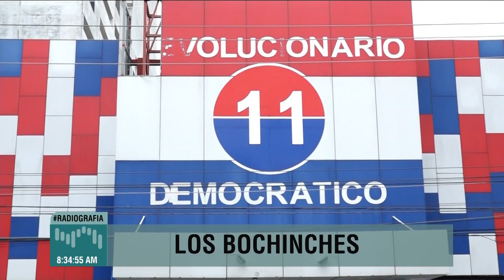Los Bochinches de hoy 7 de septiembre en RadioGrafía